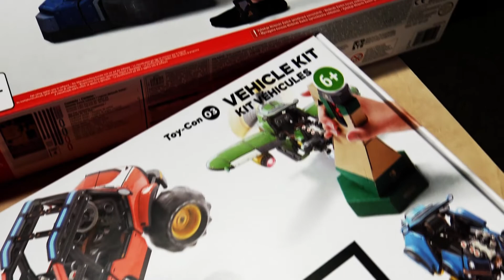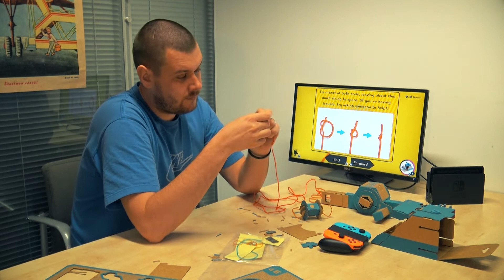ABC TV: Test Nintendo Labo